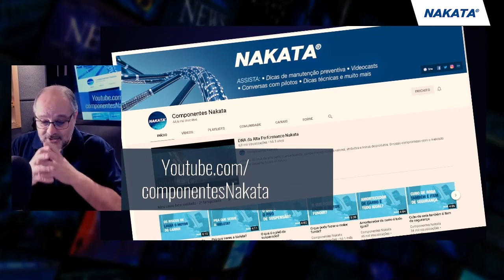MEDO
Medo de quê? E como resolver para sair da procrastinação? O medo é um estado emocional surgindo em resposta a consciência de uma situação de eventual situação de risco, que  nos alerta para as ameaças. Saiba como identificar e enfrentar para sair da procrastinação.